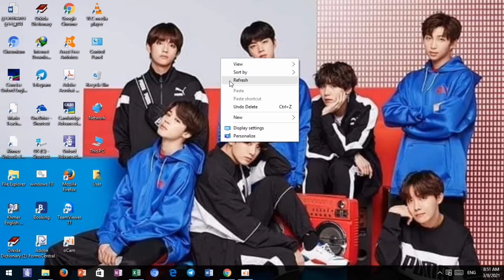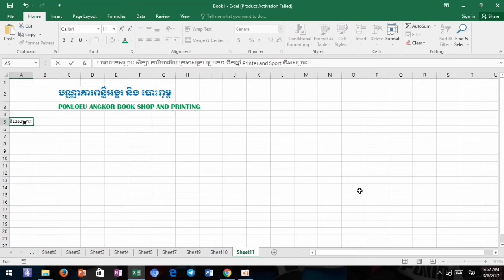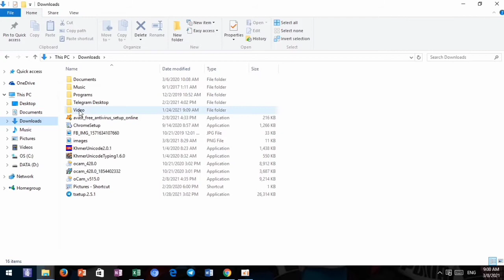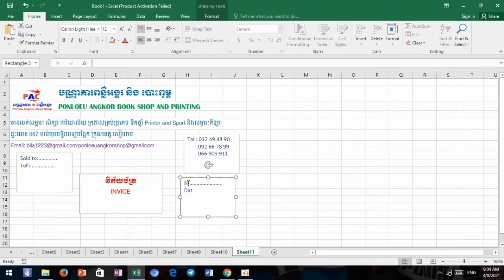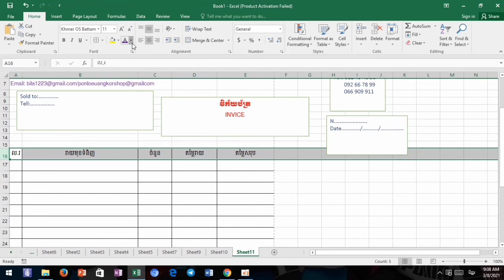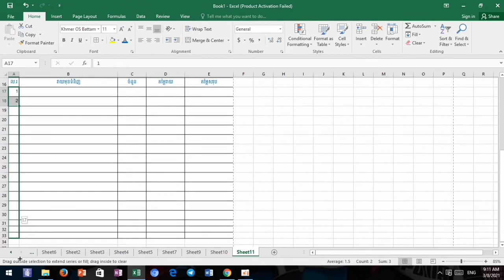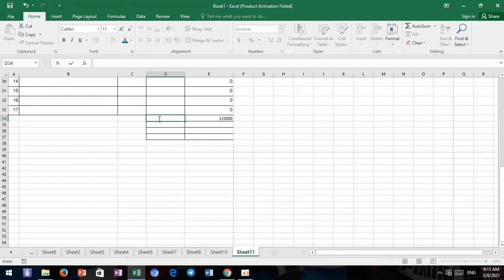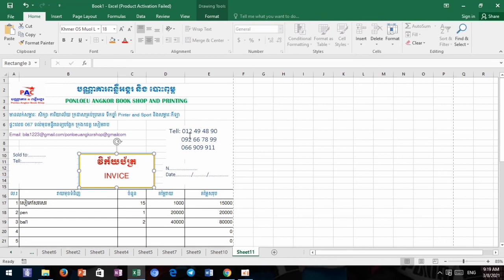ធ្វើវិក័យប័ត្រក្នុង​ Excel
មេរៀននេះអ្នកនឹងបានដឹងពីរបៀបធ្វើវិក័យប័ត្រជាមួយ Excel